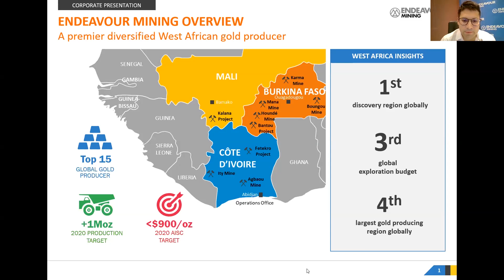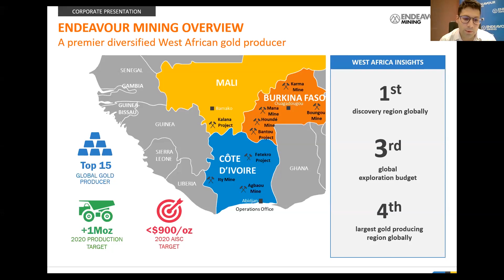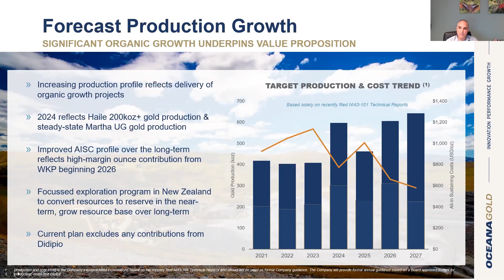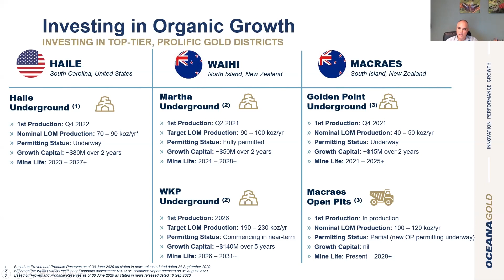Mines and Money 5@5 - 22nd October 2020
Mines and Money 5@5 allows the global mining investment community to network virtually and hear from the industry.

In line with the upcoming Mines and Money Online Connect Global, we’ll be holding a series of 5@5 events to meet various global time zones and audiences.

02:00 Angelos Damaskos, CEO, Sector Investments
03:51 Jonathan Guy, Senior Analyst, Berenberg
10:06 Martino De Ciccio, Vice President Strategy & Investor Relations, Endeavour Mining
29:07 Kevin Drover, CEO, Aurcana Resources
46:24 Sam Pazuki, VP, Corporate Development and Investor Relations, Oceana Gold

This conversation included a market update, project showcases and a look at what investors are currently looking for in this changed market.

MINES AND MONEY 5@5
Mines and Money 5@5 is a series of free events aimed at keeping the conversation going within the mining investment community in this changed environment. Participants are able to interact with our panel and take part in a live chat with all the other attendees from around the globe.

For more information and to take part in future events, go